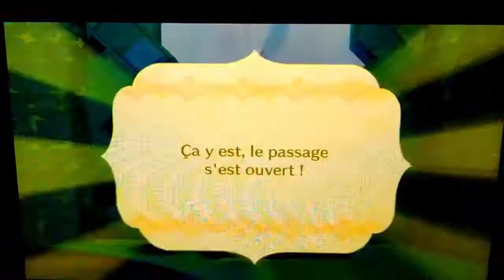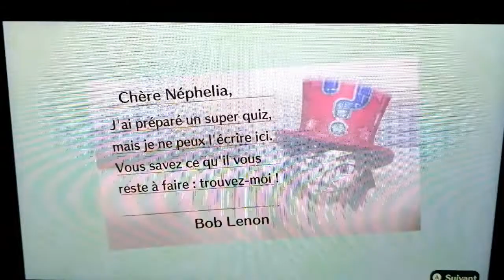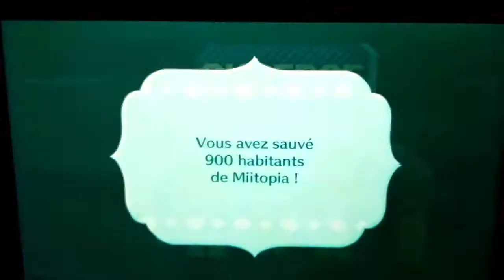LP Miitopia Ep 16 : La vrai dans des 3 grande fée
Hello mes petit néphe on retrouve pour le retour du gaming sur ma chaine LP sur ma chaine , sacher se format avait Manque on retrouve pour MIITOPIA de retour format switch espere sa va vous plaire.